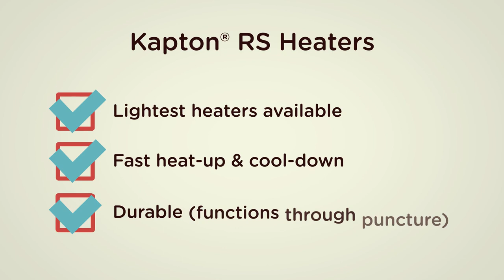Introducing Kapton® RS All-Polyimide Heater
The video animation introduces Kapton® RS All-Polyimide Heater developed using the highest quality materials from DuPont™ Kapton®. Kapton® RS Heaters are the lightest heaters available, they have fast heat-up and cool-down plus they are durable (functions through puncture). They are also customizable to fit any application.